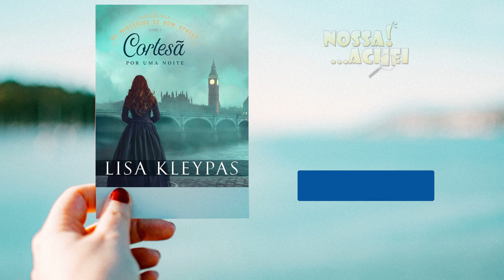Livro - "Cortesã por uma noite" (Os mistérios de Bow Street)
CORTESÃ POR UMA NOITE (OS MISTÉRIOS DE BOW STREET – LIVRO 1) - Lisa Kleypas - 2021

Primeiro volume da série Os mistérios de Bow Street.

Lisa ganhou prêmios RITA e muitas menções honrosas em publicações especializadas. Já escreveu mais de 40 romances, que são best-sellers no mundo todo e foram traduzidos para 28 idiomas.

“Personagens inesquecíveis e bem-construídos, ritmo perfeito e uma trama magistral, repleta de desejo e perigo.” – Booklist

“Espirituoso, bem-humorado e apaixonante, Cortesã por uma noite inaugura mais uma série esplêndida.” – Library Journal

Certa noite, o belo e misterioso policial Grant Morgan é chamado para investigar uma vítima de afogamento no rio Tâmisa. Quando chega lá, fica surpreso ao reconhecer Vivien Rose Duvall, um de seus grandes desafetos, a mais famosa e exclusiva cortesã dos salões londrinos.

Grant fica mais surpreso ainda ao perceber que a moça está viva. Sem saber o que fazer, ele decide levá-la para casa, apesar de seu desprezo por ela. Quando Vivien acorda, porém, os dois percebem que ela não se lembra de nada.

Durante a investigação, logo fica claro que a moça sofreu uma tentativa de assassinato e que sua vida ainda está correndo perigo. Enquanto tenta protegê-la, Grant se sente cada vez mais atraído por ela. E Vivien, incapaz de recuperar a memória, se entrega de corpo e alma a seu salvador.

Nesse mistério envolvente cheio de pinceladas de romantismo, duas vidas se cruzam de maneira inesperada e uma paixão avassaladora coloca em dúvida tudo que eles achavam que sabiam.